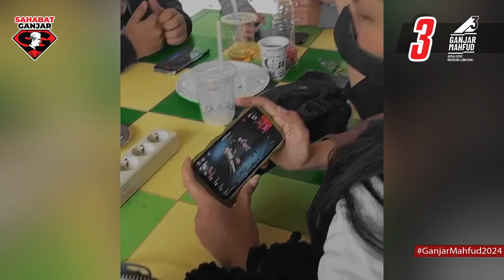Turnamen MLBB Saga E-Sports sukses digelar oleh Sahabat Ganjar x Kawan Juang GP di Kota Bandung!